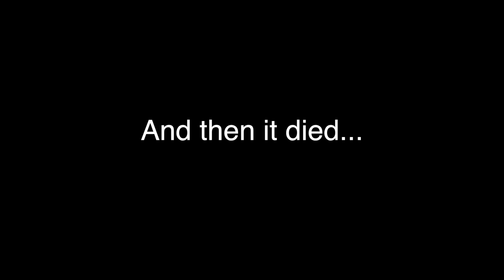The Delivery: Part Two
Running around, trying to get my honey-do-list done...and failing miserably. Buy hey, makes for a funny story.

If you're a rider, you know how important a good pair of boots are. In this video, I share my story of how I turned a pair of boots that didn't work for riding, into my favorite motorcycle boots.

My Moto Gear:

Helmets:
Scorpion Exo 710 (White)
Biltwell Gringo S (Gloss Black)

Jackets:
Merlin Hamstall Jacket (Black, Waxed Cotton, Winter / Cold Weather)
First Manufacturing Defender (Black, Leather; Spring / Fall)
Rev’it Manzoni (Discontinued, Black, Textile/Mesh, Summer)

Gloves:
Joe Rocket - Cafe Racer Gloves (Black, Leather, Spring / Fall)
Scorpion Exo-TSW Gloves (Black, Textile/Leather, Winter / Waterproof)
Speed and Strength - Rust and Redemption (Olive, Leather, Summer)